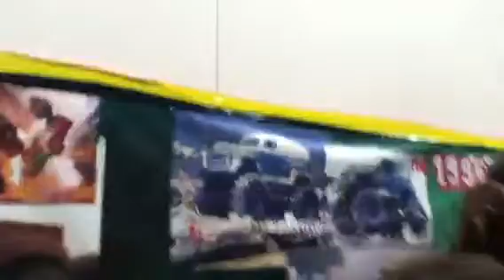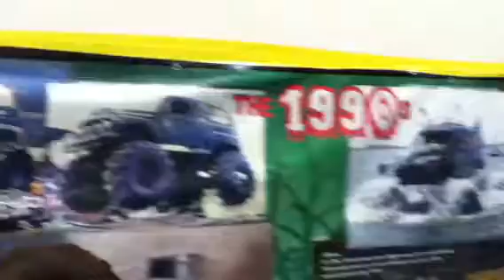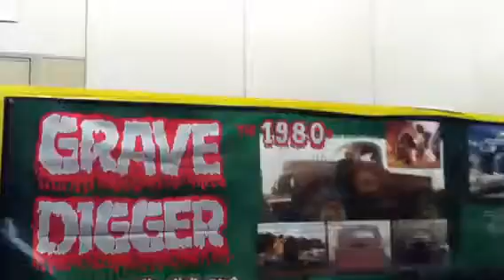Monster Jam Garage night part 2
Some bad shots of grave digger